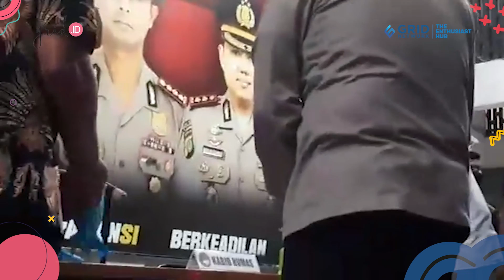Polisi Bongkar Sumber Barang Haram Yang Didapatkan Revaldo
Grid.ID - Aktor Revaldo bak tak ada kapoknya ditangkap polisi karena penyalahgunaan narkoba.
Revaldo sudah 3 kali berurusan dengan hukum gara-gara kasus narkoba.
Bahkan dalam rekam jejaknya, Revaldo tak hanya jadi pemakai, namun juga pernah jadi pengedar.
Terbaru, Revaldo kembali ditangkap polisi di apartemen Green Pramuka, Jakarta Pusat, Rabu (11/1/2023).
Dari penangkapan ini polisi mengamankan sejumlah barang bukti narkoba, antara lain sabu-sabu, ganja, pil ekstasi, dan alat isap.
Pertama kali Revaldo diamankan polisi pada 10 April 2006 karena kepemilikan sabu seberat 1 gram, satu linting ganja dan 5 pil ekstasi.
Ia divonis hukuman penjara selama 2 tahun dan bebas pada September 2007.
Tiga tahun kemudian tepatnya pada Juli 2010, Revaldo kembali terjerat kasus yang sama.
Ia ditangkap saat membawa sabu seberat 50 gram dan diamankan di kawasan Jakarta Bawat.